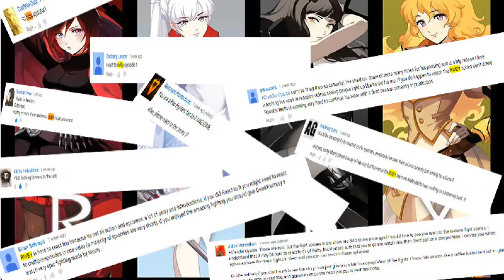RWBY E06 S01: The Emerald Forest REACTION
Hi guys this is just one of my many reaction videos. I would appreciate it greatly.

/C